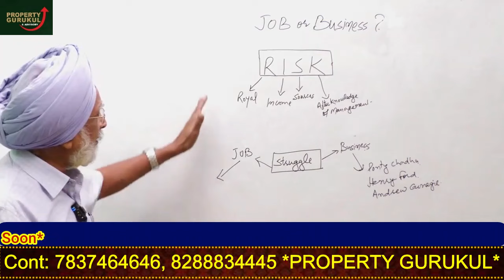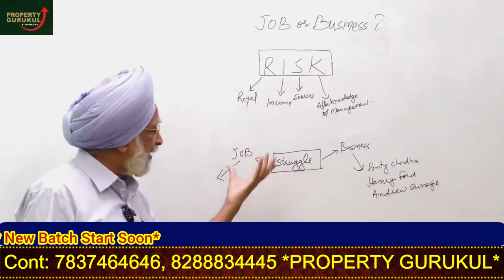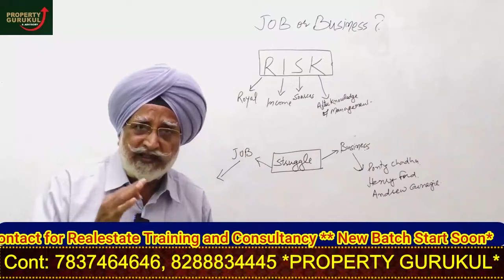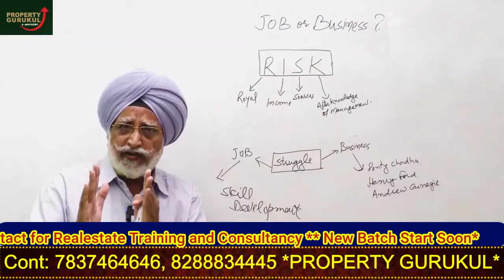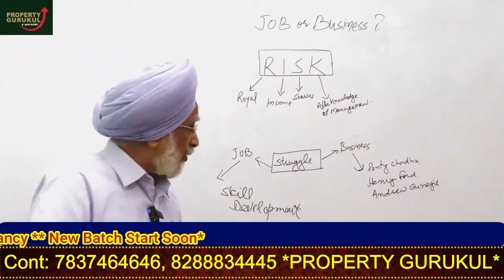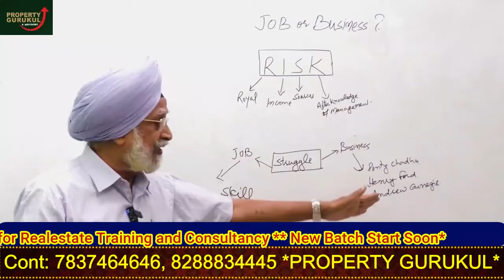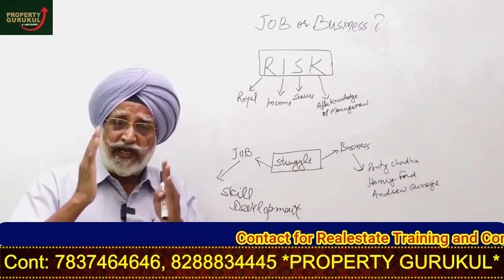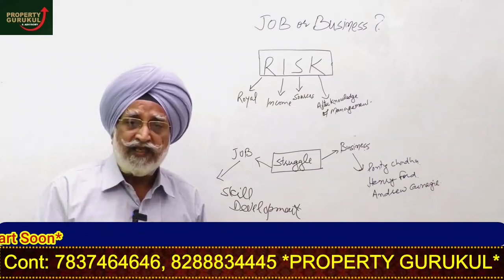business kyo jaruri | job vs business |How to start a business| Rajwant Singh Mohali | mlm company